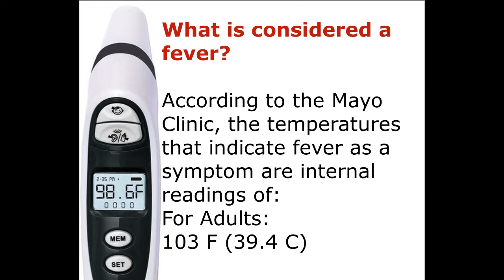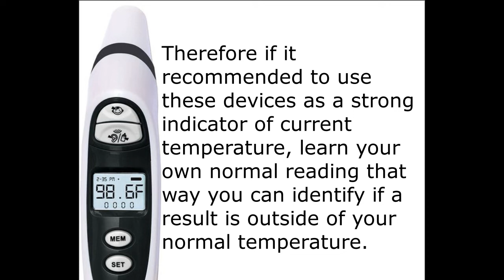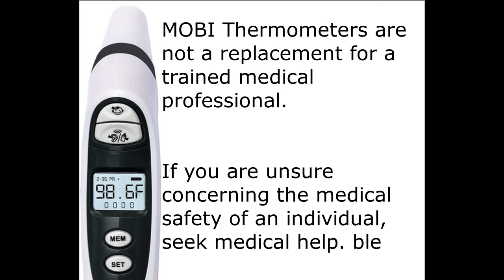Are Mobi digital thermometers accurate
What is considered a fever?
According to the Mayo Clinic, the temperatures that indicate fever as a symptom are internal readings of:
For Adults: 103 F (39.4 C)
For Children:
• Younger than age 3 months : 100.4 F (38 C) or higher.
• Between ages 3 and 6 months : 102 F (38.9 C) or higher.
• Between ages 6 and 24 months : 102 F (38.9 C) or higher.
• Ages 24 Months And Above: 102 F (38.9C) or higher.
When using a forehead measurement, it is expected to be lower, anywhere from 0.5°F to 1°F lower as it is an external reading.
Furthermore, forehead temperature reduces with age, the older an individual the lower the forehead temperature is expected to be.
Therefore if it recommended to use these devices as a strong indicator of current temperature, learn your own normal reading that way you can identify if a result is outside of your normal temperature.
Nearly all MOBI thermometers have the ability to real an internal termperature via the ear.
As with any thermometer, the closer to the source of the temperature, the more accurate the reading.
Our MOBI Oral Thermometer is the most accurate thermometer we offer as it reads closest to the source of body temperature.
MOBI Thermometers are not a replacement for a trained medical professional.
If you are unsure concerning the medical safety of an individual, seek medical help.
Use your best judgment and seek a medical professional if temperatures indicate a potential medical proble

mobi dual scan thermometer,
mobi non contact infrared body thermometer,
mobi infrared thermometer,
mobi non contact thermometer,
mobi forehead thermometer,
dual scan thermometer,
mobi thermometer non contact,
mobi body thermometer,
mobi no contact thermometer,
dualscan prime infrared thermometer,
mobi dual scan prime thermometer,
mobi dualscan prime ear and forehead digital thermometer,
thermometer audio ear and forehead,
dualscan prime digital thermometer,
mobi dualscan ear and forehead digital thermometer,
mobi ear thermometer,
mobi infrared body thermometer,
mobi dual scan infrared thermometer,
mobi scan thermometer,
thermometer mobi,
dualscan talking ear and forehead thermometer,
mobi ultra digital thermometer,
mobi touchless thermometer,
mobi ultra thermometer,
mobi temporal thermometer,
mobi ultra pulse thermometer,
mobi dualscan prime ear & forehead digital thermometer,
mobi dual scan ultra pulse thermometer,
mobi dualscan air thermometer,
mobi thermometer dualscan prime,
mobi non contact body thermometer,
mobi fever thermometer,
mobi talking thermometer,
mobi thermometer amazon,
mobi dual thermometer,
mobi thermometer forehead,
mobi forehead and ear thermometer,
mobi dual scan digital thermometer,
mobi digital oral thermometer,
digital thermometer mobi,
dualscan air thermometer,
amazon mobi thermometer,
mobi thermometer 70113,
dualscan prime ear & forehead digital thermometer,
mobi oral thermometer,
ultra pulse talking ear forehead digital thermometer,
mobi digital thermometers,
mobi digital thermometer instructions,
mobi thermometer,
most accurate thermometer,
mobi thermometer instructions change to celsius,
how to turn off mobi thermometer,
mobi thermometer reset,
mobi thermometer,
most accurate thermometer,
mobi thermometer reset,
are mobi thermometers accurate,
how accurate is the mobi digital thermometer,
is mobi a good thermometer,
mobi thermometer,
are digital mouth thermometers accurate,